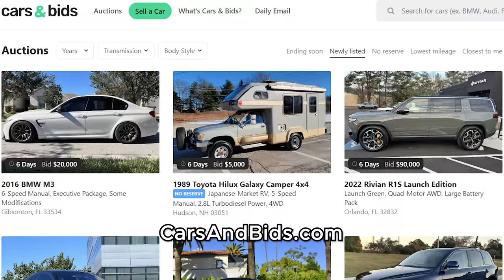Here Are 5 BMWs You've Never Heard Of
Here are 5 BMWs you've never heard of! If you consider yourself a BMW enthusiast, you may be surprised to learn about these five rare BMWs.

WEBSITE & MERCH!